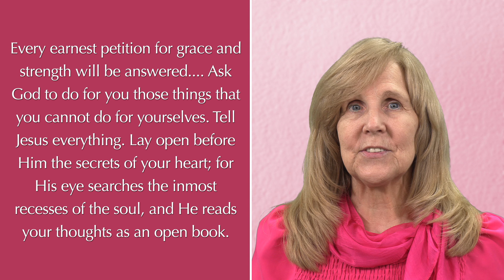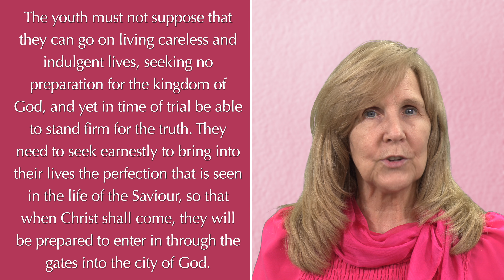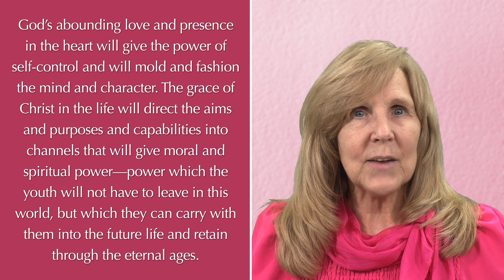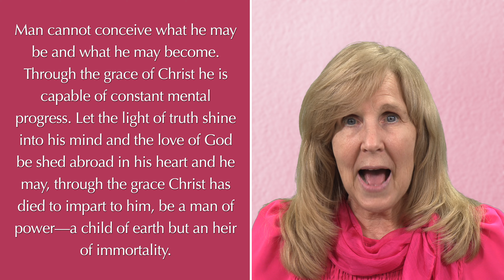God's Amazing Grace, September 27 — "Heirs of Immortality"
A reading by Sheri Stump from the devotional book, God's Amazing Grace by Ellen G. White. This presentation is for September 27.